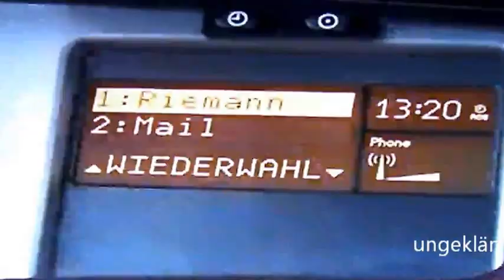STVO § 23 Sonstige Pflichten von Fahrzeugführenden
Wer ein Fahrzeug führt, darf ein Mobil- oder Autotelefon nicht benutzen, wenn hierfür das Mobiltelefon oder der Hörer des Autotelefons aufgenommen oder gehalten werden muss. Dies gilt nicht, wenn das Fahrzeug steht und bei Kraftfahrzeugen der Motor ausgeschaltet ist.